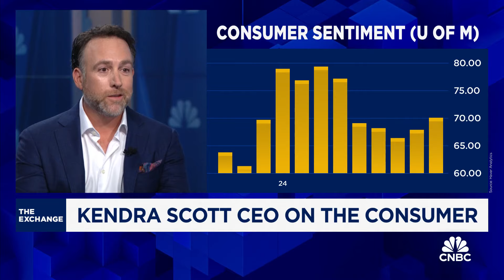Kendra Scott CEO Tom Nolan on growth and state of consumer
Tom Nolan, Kendra Scott CEO, joins CNBC's 'The Exchange' to discuss his company's expansion plans, the state of the consumer, and more.